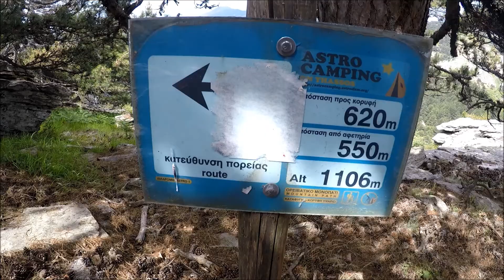Drumetie montana in Thasos (Ipsarion)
Am pornit de la 100 metri altitudine din Potamia si am urcat pana la 1206 metri (Vf. Ipsarion).